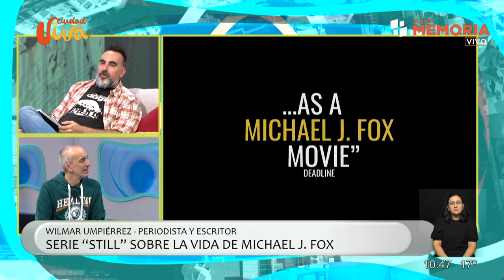Ciudad Viva - Hablamos de cine y series con Wilmar Umpiérrez